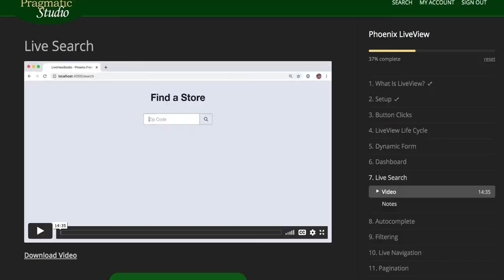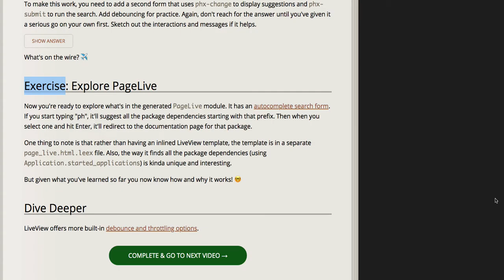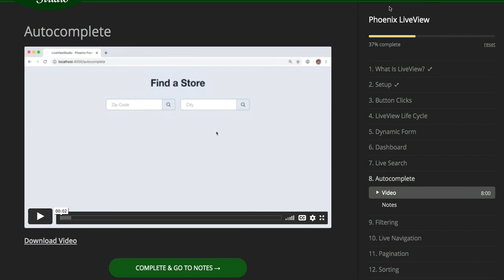[피닉스] LiveView 01 - 수업 준비